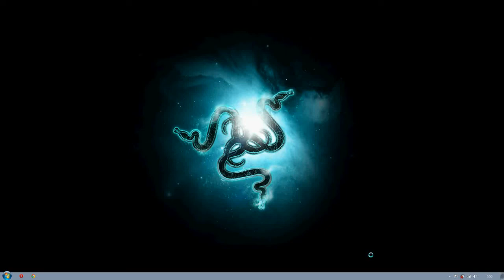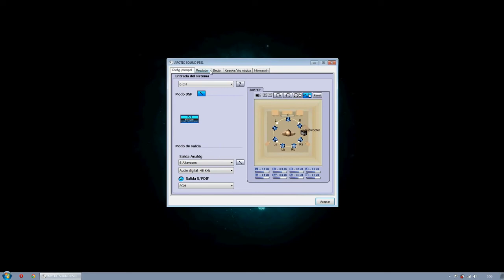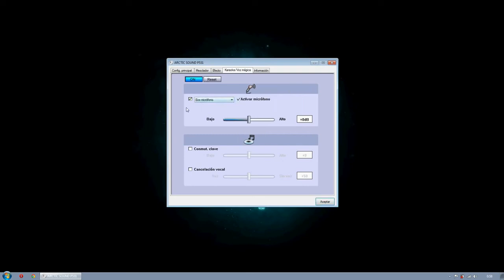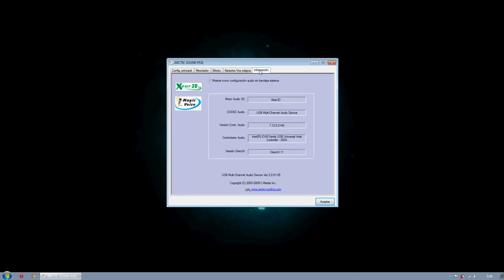ARCTIC SOUND P531 software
Probamos el software de los auriculares gaming ARCTIC SOUND P531.

*Video res. 1920x1080px.*